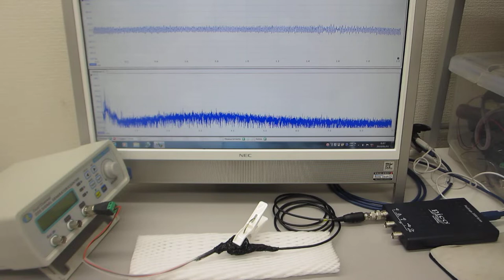表面弾性波の相互作用に関する基礎実験（超音波システム研究所 ultrasonic-labo）